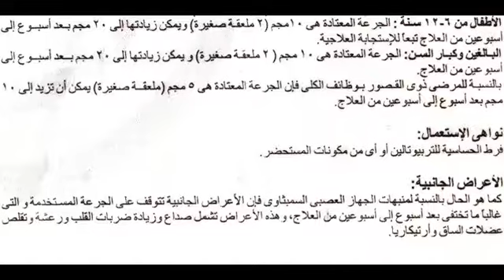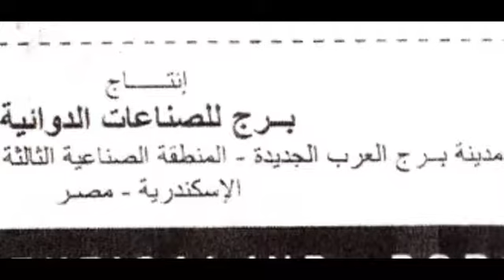بروبريك Probric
شراب ضيق التنفس - بامبيوترول
السعر 15.75 جنيه